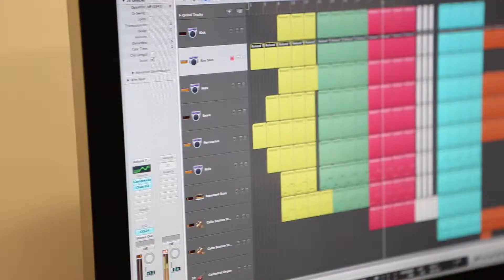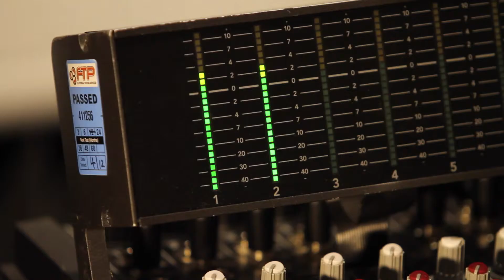Access to Music Birmingham